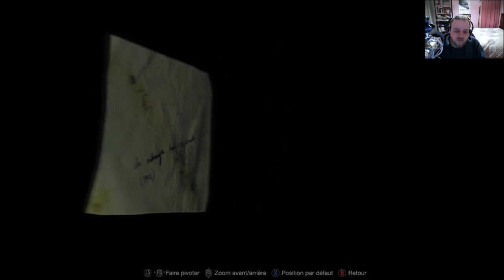[FR] Resident Evil 4 Remake - Mode Standard - Chapitre 5